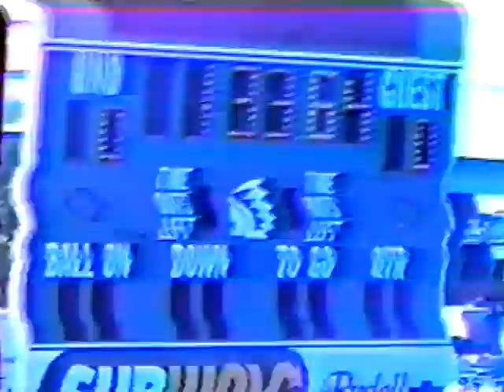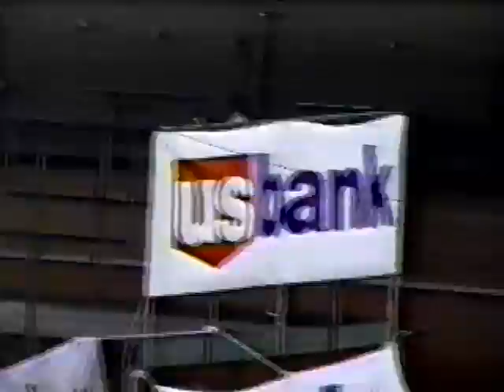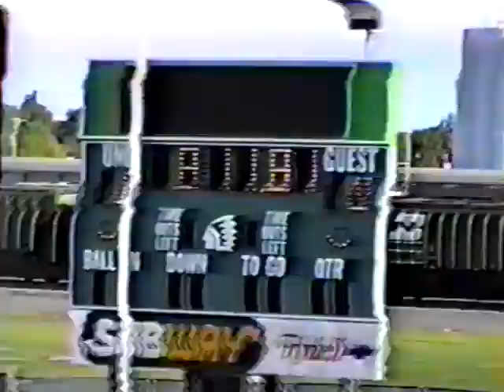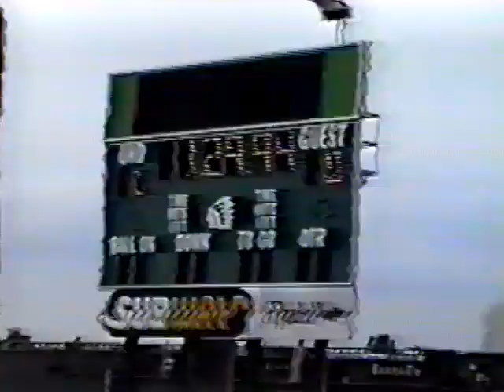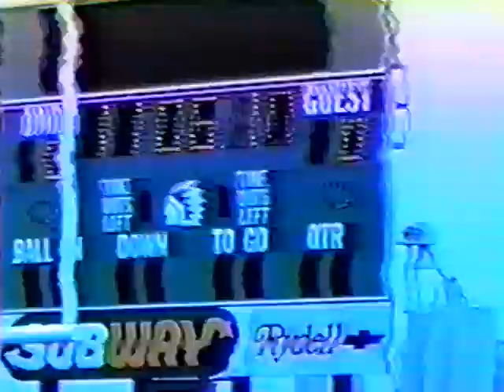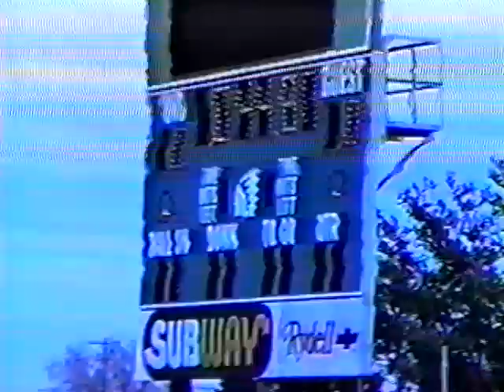State Track 2000